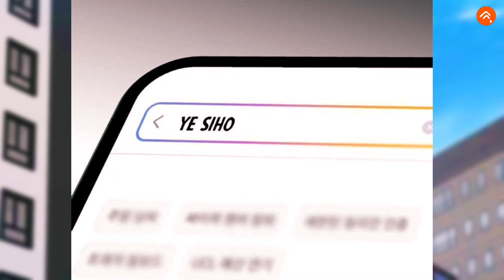【Part 5】Ketika Mantan Kejuaraan Kendo Balas Dendam | Pertemuan Ngobrol Langsung...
•Author :  Meen
•Genre : Action, Drama, Martial arts, Seinen, Tragedy
•Released : 2024

"Tak ada rahasia untuk menggapai sukses. Sukses itu dapat terjadi karena persiapan, kerja keras, dan mau belajar dari kegagalan."- Colin Powell

TimeStamp :

_______________Credit Title_______________

Yang punya Ide :
*si Rusdhy

Yang ngomong :
*si Rusdhy

Yang ngedit :
*si Rusdhy

Yang Riset :
*si Rusdhy

Perangkat Editing :
*Itel S23 (8gb/256gb)

Alat Ricording :
*Microfon Hp External + AI Adobe Podcast

Stand Microphone:
*Make Tangan aja

Apl Editing :
*Kinemaster Mod

Edit Thumbnail :
*Pixellab (Playstore)

_____Theme Song Intro Rusdhynur 01_____

*Naruto Shippuden Ultimate Ninja Impact OST - The Legend of Sasuke Uchiha

______Backsound Prolog_______

*Shin Megami Tensei OST 04 Tokyo Daybreak

_______Musik Penutup_______